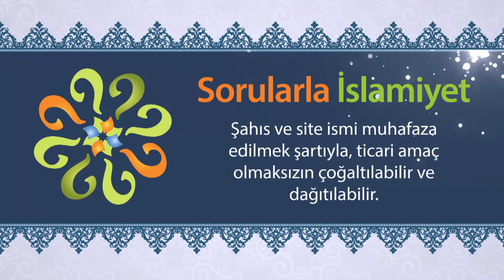"Kur'an hidayettir." sözü ne anlama geliyor?